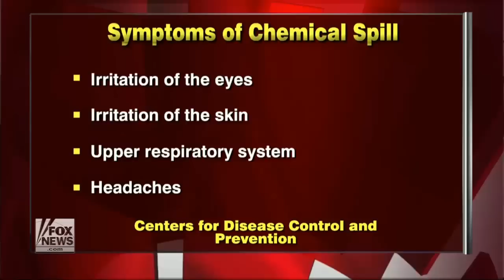State of Emergency : Chemical Spill leaves thousands without Water in FEMA Region III (Jan 11, 2013)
News Articles:

US House passed bill ravaging toxic-waste law - on same day as W. Virginia chemical spill

Tap water may be out for days after W.Va. chemical spill

Chemical levels in West Virginia water drop, but still no end in sight to ban

Tap water fix in West Virginia still days away, official says

Day 3 of West Virginia chemical spill and tap water is still a danger